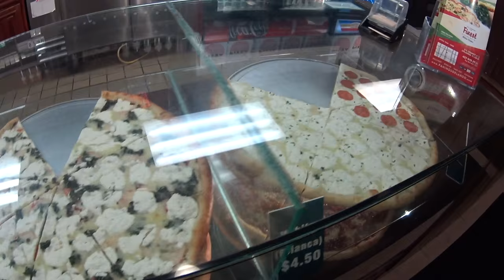Cinema com a rapaziada!!